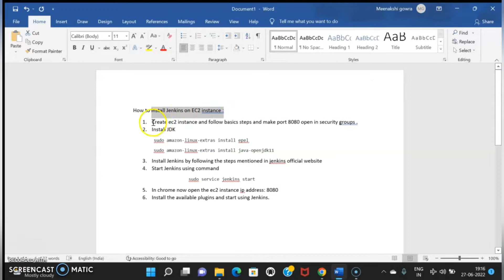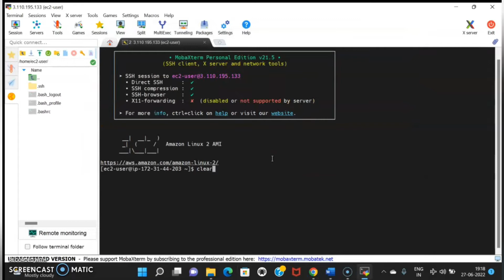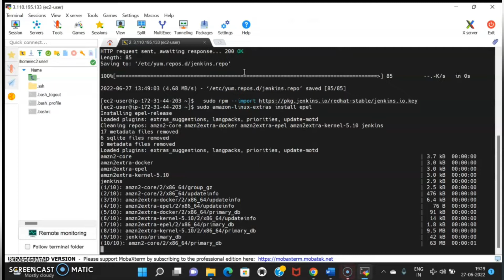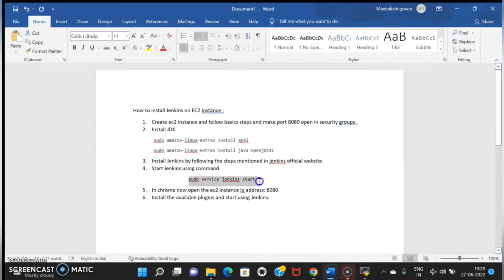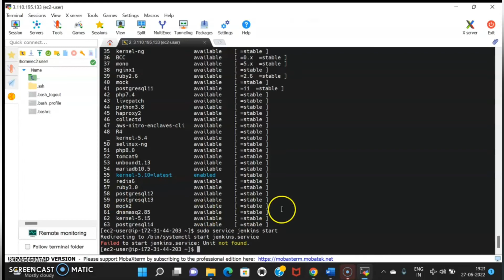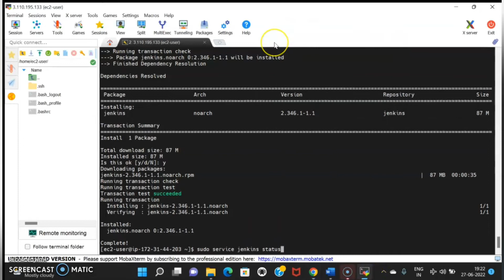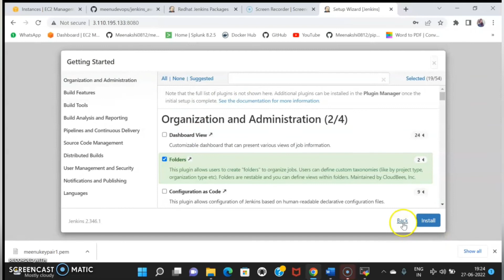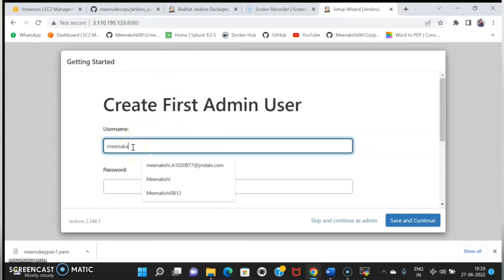Jenkins Ec2 installation తెలుగులో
Hi friends, we are planning to start AWS DevOps training classes from August 14th 2023 onwards, interested candidates please ping me on Instagram account.

In this video explained clearly how to install jenkins on Ec2 instance.